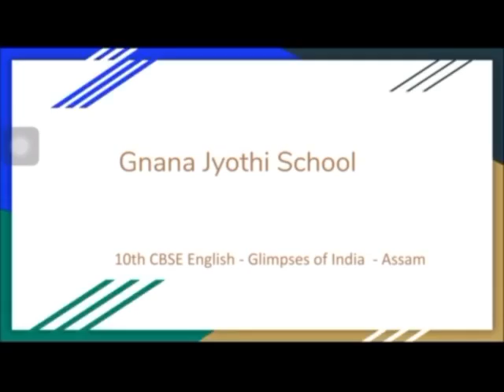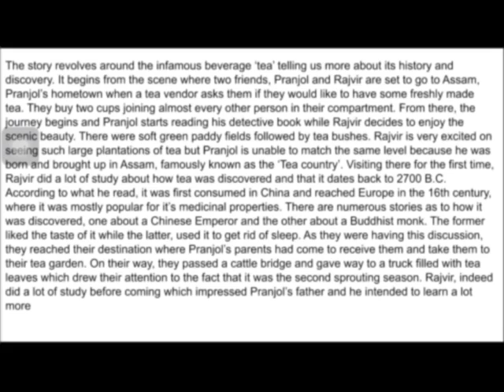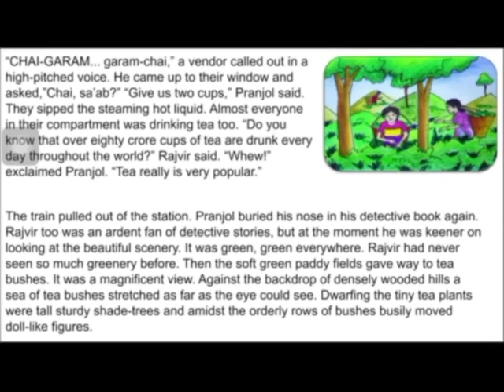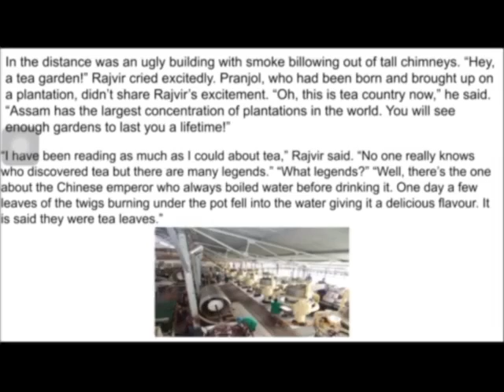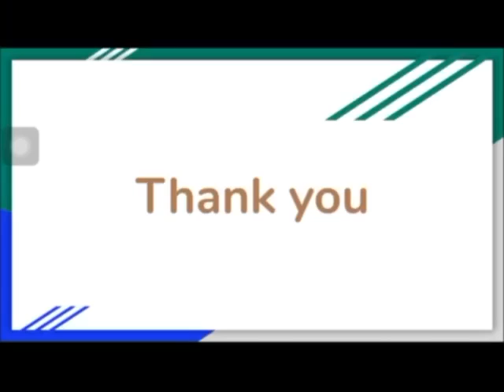Grade 10 CBSE:English-Glimpses of India-Assam